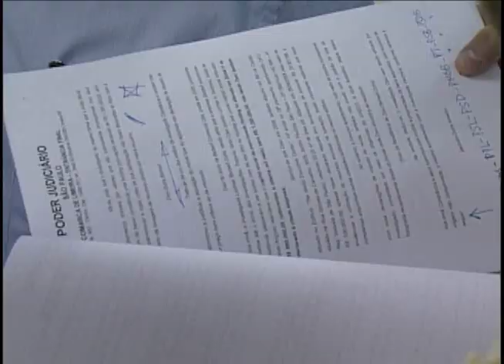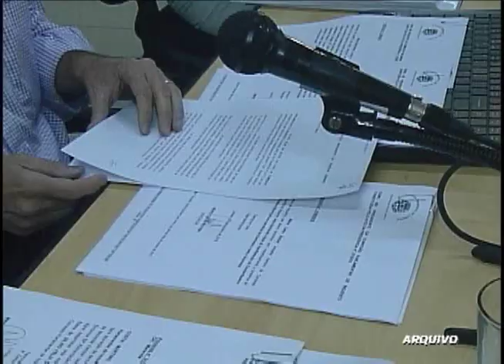Vereadores se unem para planejar abertura de CP contra prefeito de Limeira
Oito partidos políticos já manifestaram apoio a comissão processante que pede o afastamento de Silvio Félix da administração municipal.